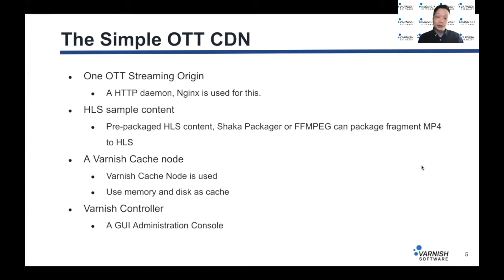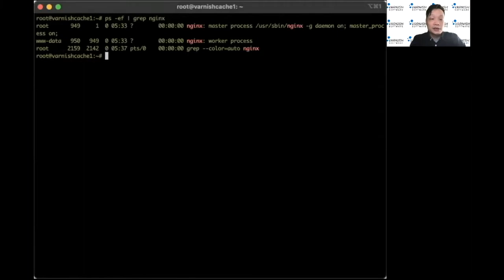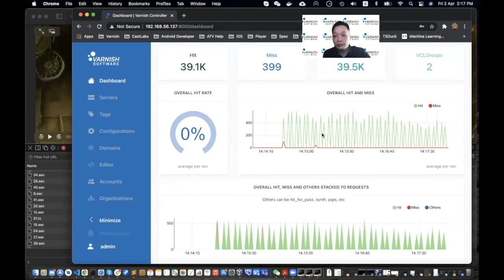[Teaser] How To Build Your Own CDN For OTT Streaming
This technical tutorial dives into building a CDN for OTT streaming, using Nginx as an http daemon and using Varnish Enterprise and its features to easily monitor, automate and scale.